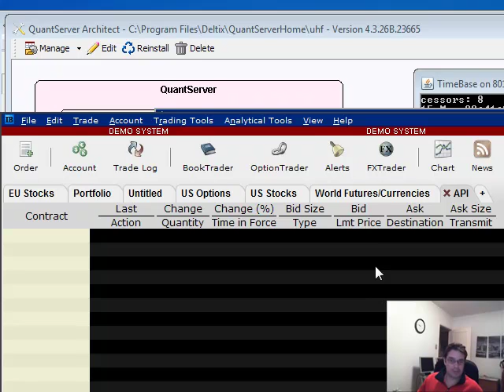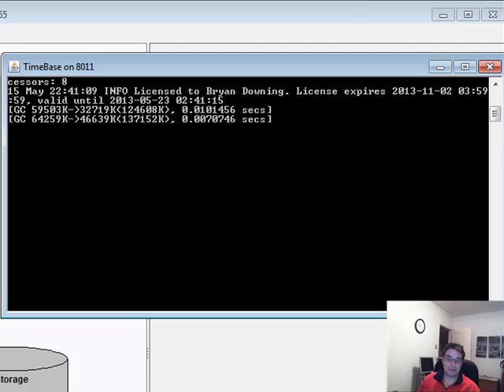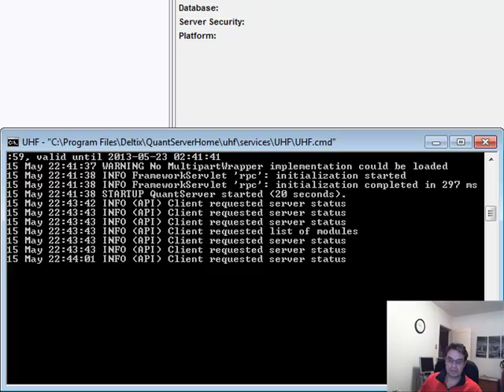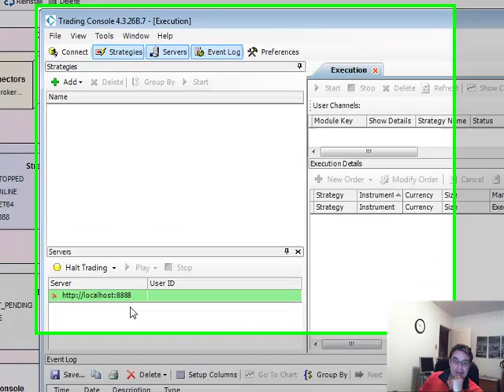Demo using Trading Strategy Server with Deltix and Interactive Brokers TWS